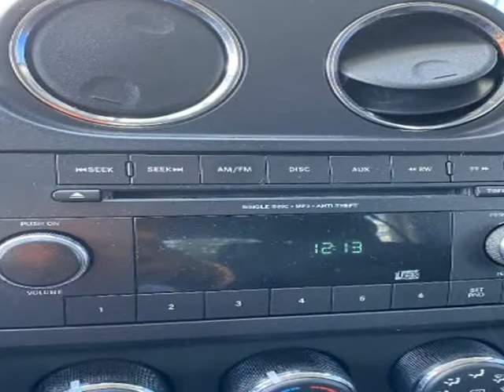2012 Jeep Compass 4WD 4dr Latitude (Naperville, Illinois)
31w377 Schoger Dr
Naperville